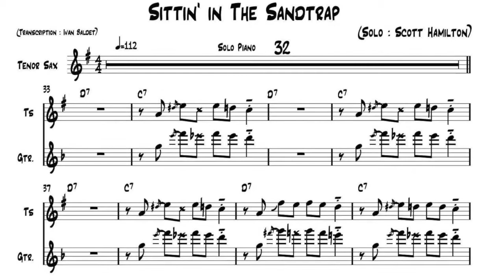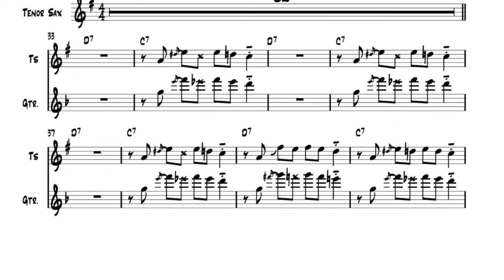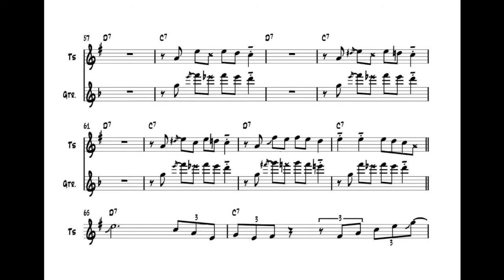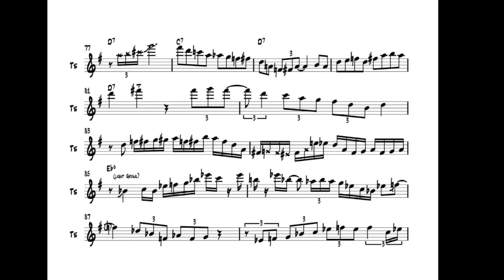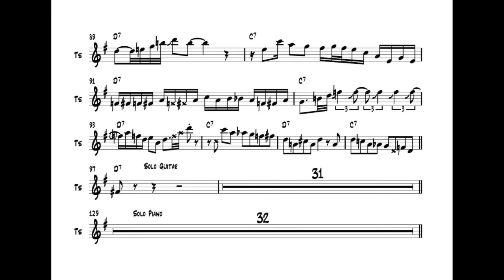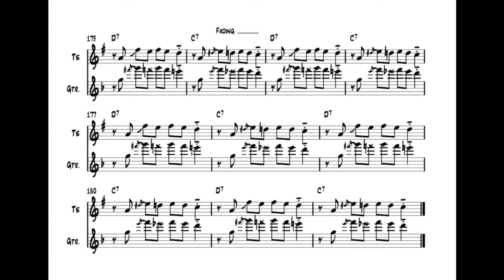Scott Hamilton plays :Sittin' In The Sandtrap ( solo transcription)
Sheet Music Available here (in Bb and Ut)

CD: At Last (1990)
Ray Brown: b
Gene Harris : p
Herb Ellis : g
Harold Jones : dr
Scott Hamilton : Ts